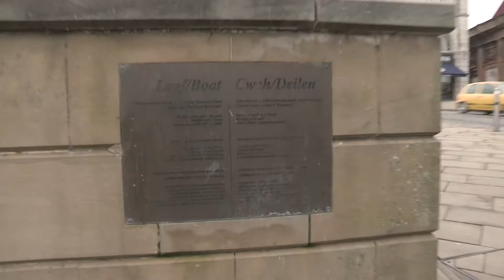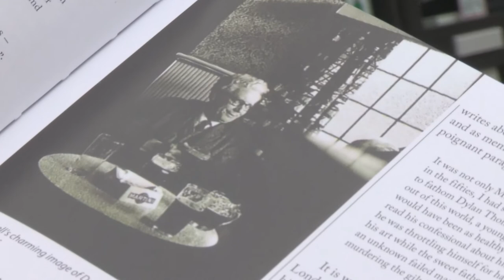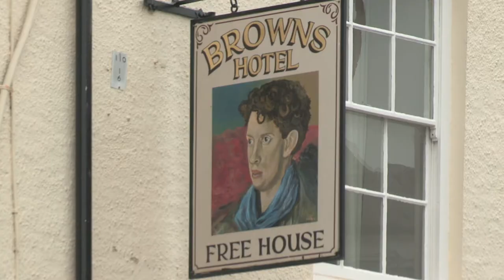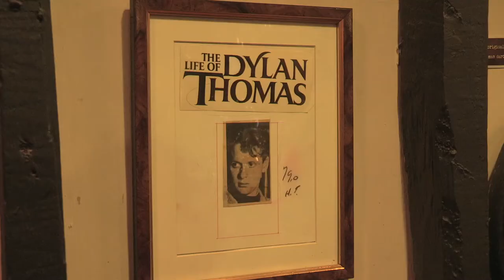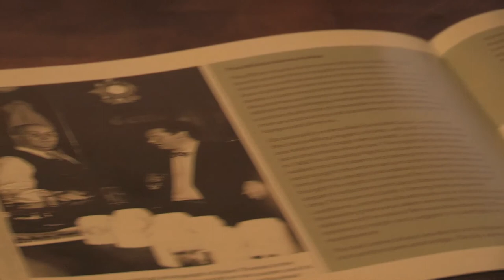Pethe Pum Munud : Crôl Tafarn Dylan Thomas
Gwion Hallam ac Osian Howells sy'n dilyn llyfr newydd Jeff Towns, Dylan Thomas : The Pubs (Y Lolfa) a mynd o gwmpas rhai o dafarnau 'Dylan Thomasaidd' y de!